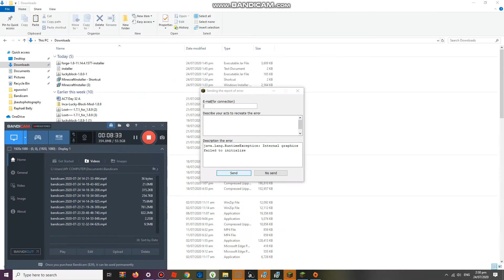Sneak into Our Hacked house Ep218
Very scary insdie the house